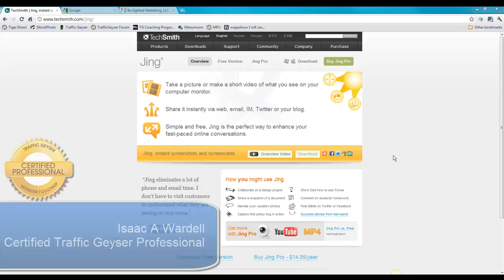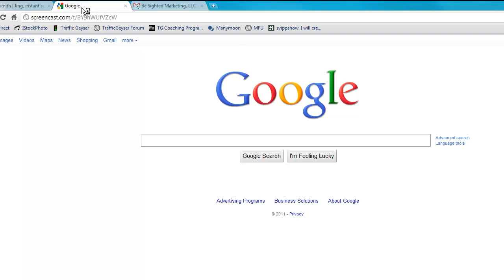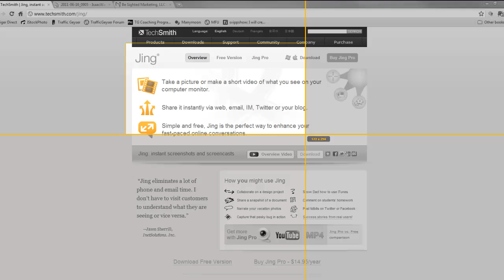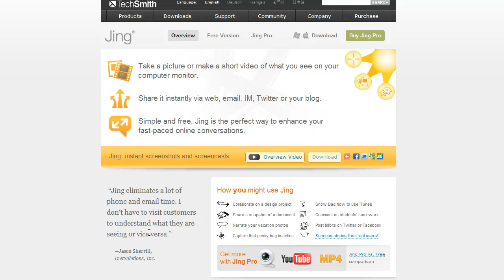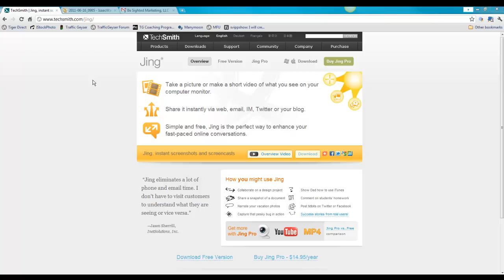Screen Capture: Jing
- Learn how to do instant custom screen captures, with this great product that offers both a free and paid version.